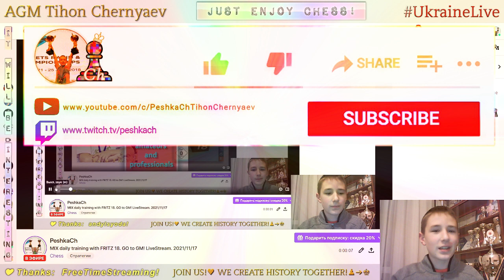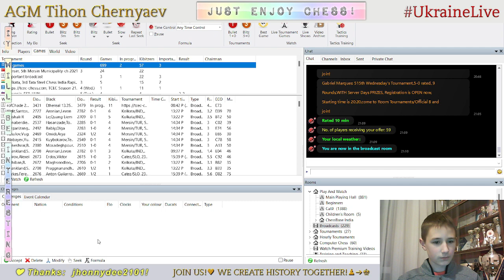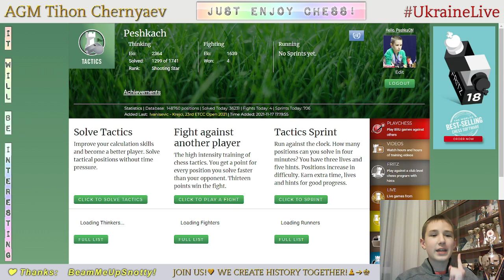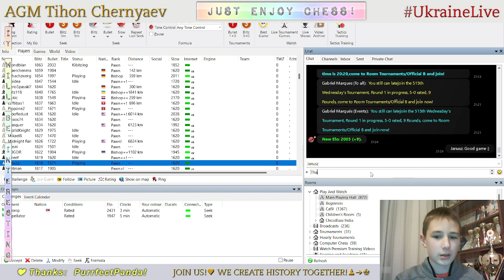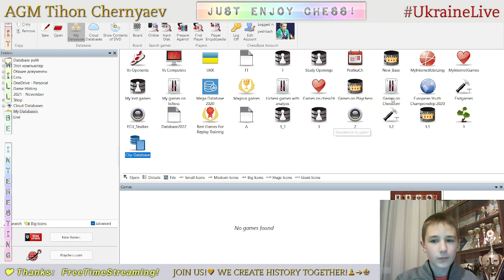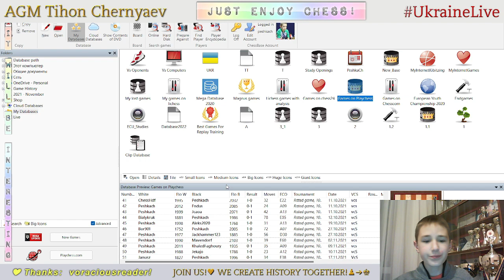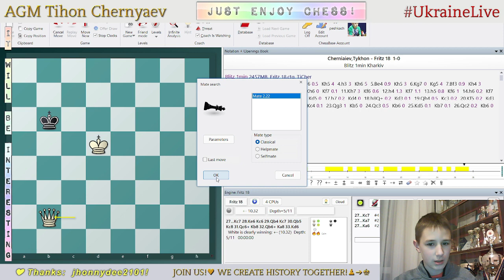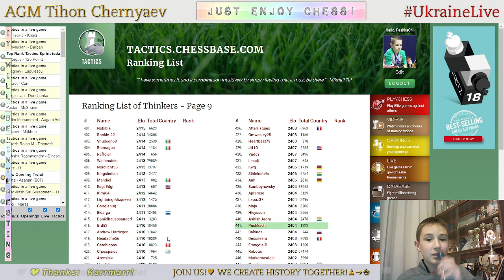CHESS. MIX daily training. GO to GM! LiveStream. 17/11/2021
The highlights of the stream (daily training):
  0:22 - Tactics
10:47 - Game with a live opponent "Janucz"
22:13 - Analysis of the game
25:56 - Game with the Grandmaster (Fritz)